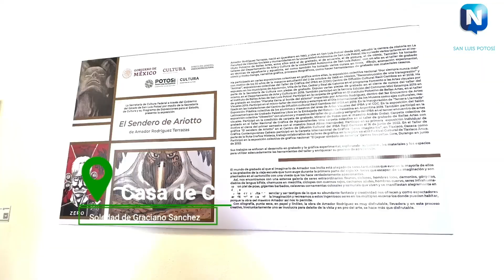ESTE FIN DE SEMANA EN SLP DESCUBRE EVENTOS ÚNICOS Y VIVE EXPERIENCIAS INOLVIDABLES